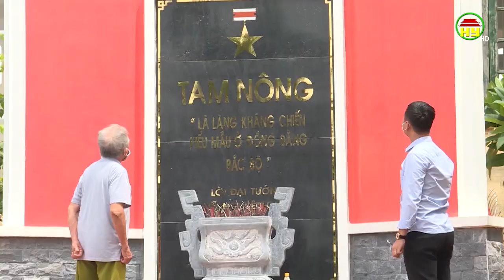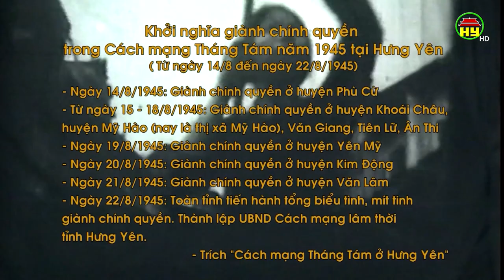Ký ức ngày giành chính quyền ở Hưng Yên